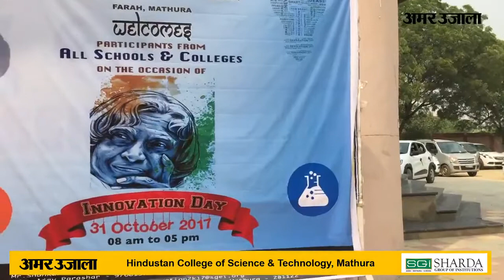Innovation Day in Hindustan College of Science & Technology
Hindustan college Science & Technology organizes a technical competition to ignite scientific temper and inculcate experimental learning which can foster knowledge exchange and friendship among students of the different school and Engineering college.